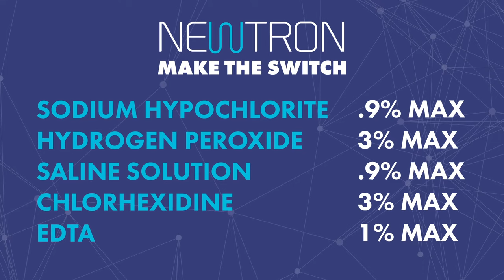Make the Switch to NEWTRON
What are the features of benefits of NEWTRON ultrasonic scalers? Watch this video to find out!

Schedule an online demo with our clinical specialists to find out how to Make the Switch to NEWTRON today